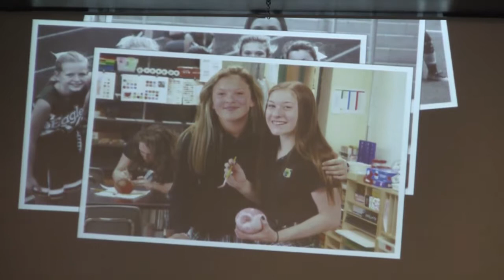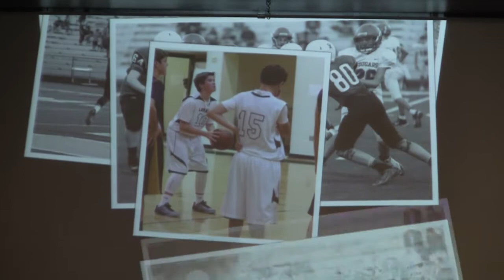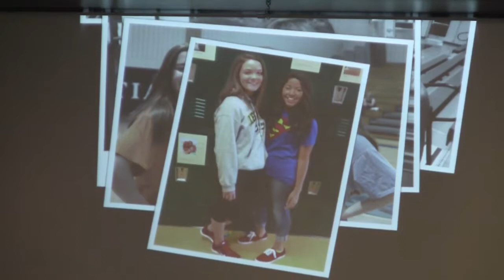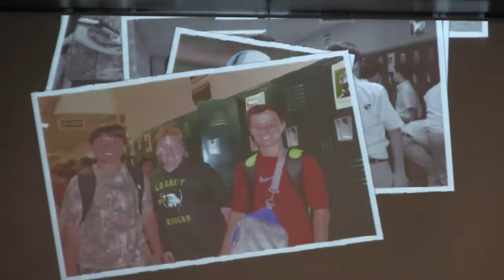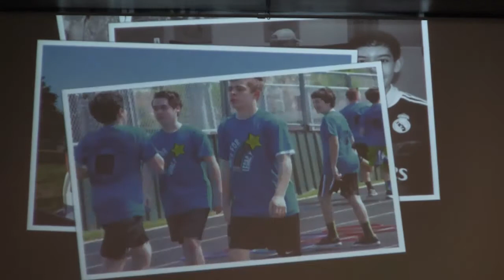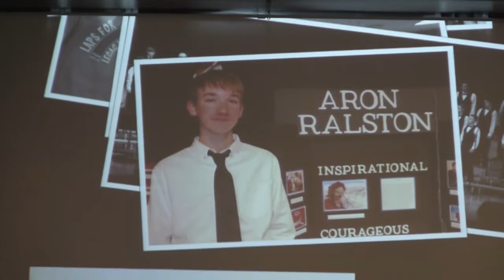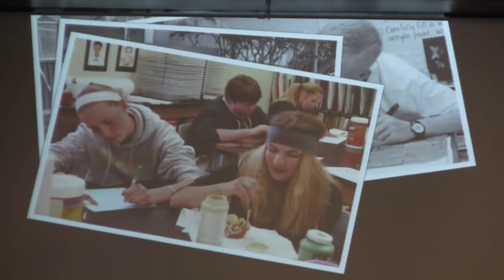Legacy Christian 7th & 8th Grade Awards Assembly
Today Legacy Christian Academy 7th & 8th Grade students were bestowed academic, arts, athletic, and character awards by their teachers and staff.